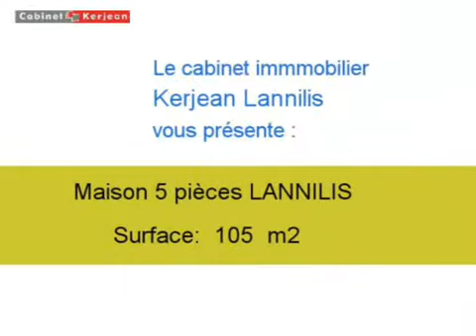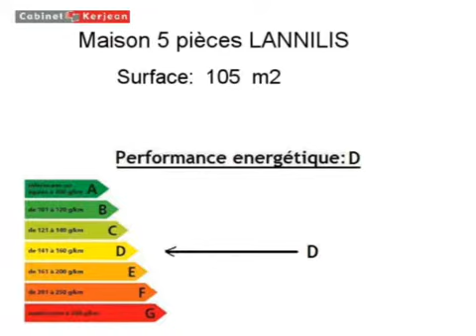Location Maison LANNILIS 29870 - 105 m2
Cliquez sur ce lien pour en savoir plus (prix, contacts)

A louer à LANNILIS une maison de 105 m2.

Annonce immobilière : Location Maison LANNILIS 29870 Finistère